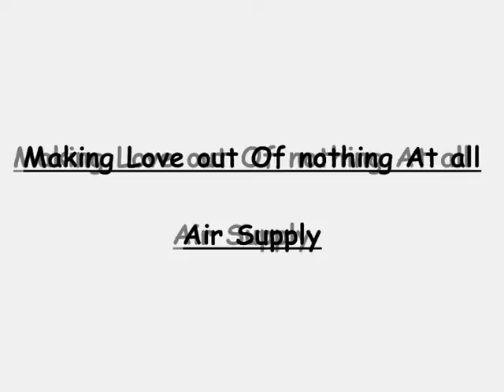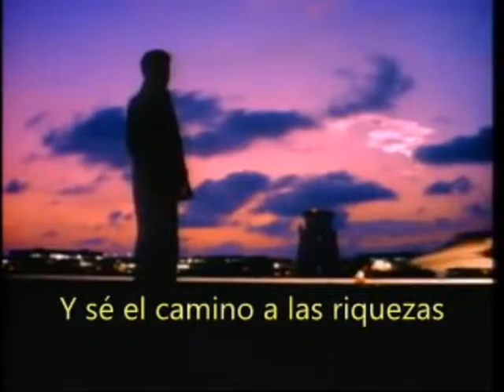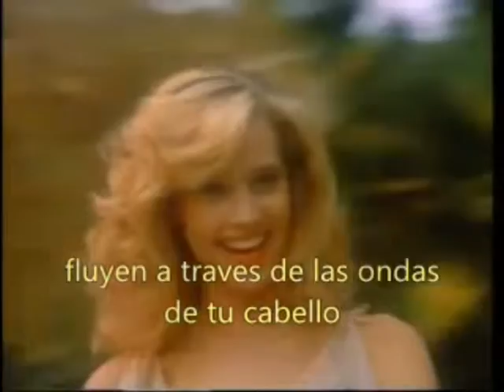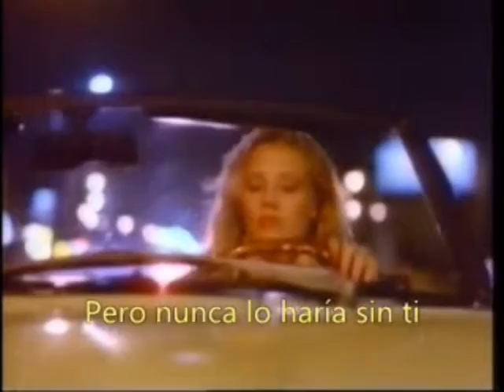Making love out of nothing at all Air Supply subtitulado